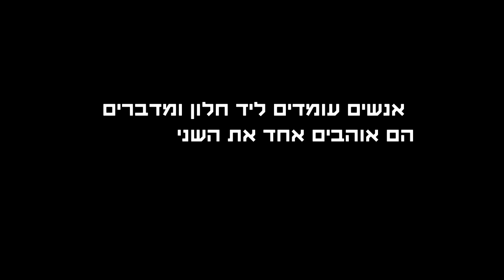Windows - Trailer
Different couples of around 50 years of age, a different couple each time, stand by a window, illuminated by Tel Aviv's brutal summer sun, as one member of the couple wants to walk out the door.
The film reveals them as they look out the window and say something about their lives. In these moments of introspection they either look deep into themselves or conduct a superficial soul-search; both come from deep in their hearts. They refuse to let go of their anger, they refuse to let go of their truth, they can't even agree on the weather.
Yet this is a film about love - because the protagonists love one another.